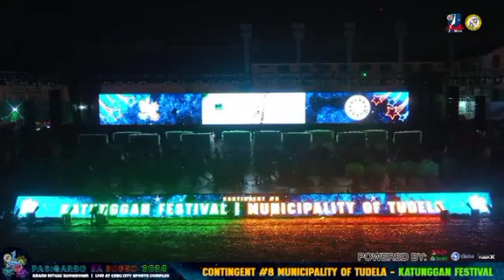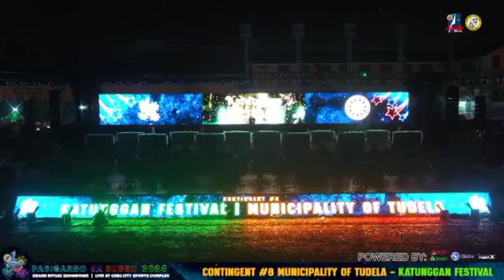MUNICIPALITY OF TUDELA - KATUNGGAN FESTIVAL | PASIGARBO SA SUGBO 2024